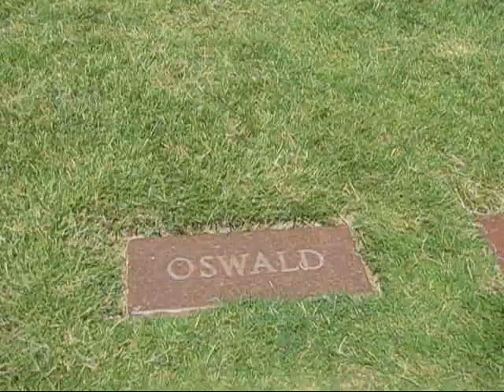Lee Harvey Oswald Gravesite with Nick Beef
A very short look at the Lee Harvey Oswald Gravesite, with Nick Beef's headstone adjacent, in Shannon Rose Hill Cemetery in Fort Worth, Texas.